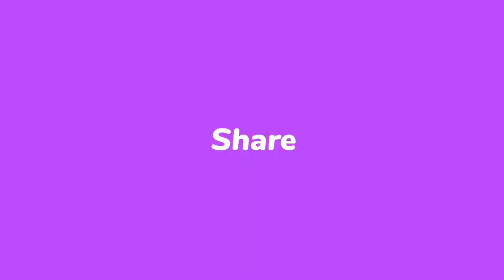Wipip- Dyare manke touye Lanmò 100jou FBI debake, Timagali fèk pete tèt yon lòt Mawozo rèl sou rèl